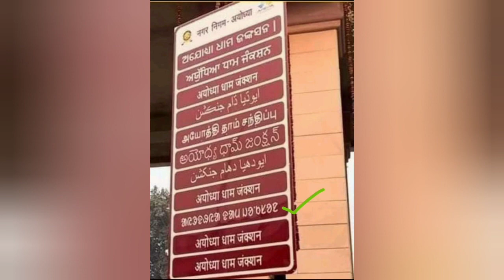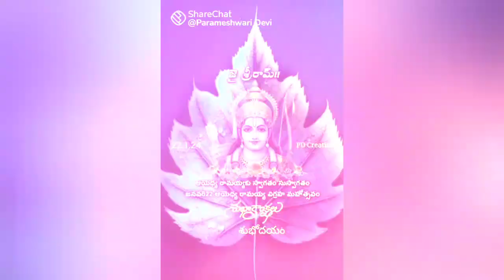Sagai adibasi yag RAM mandir saw sarige menag a,rammandir